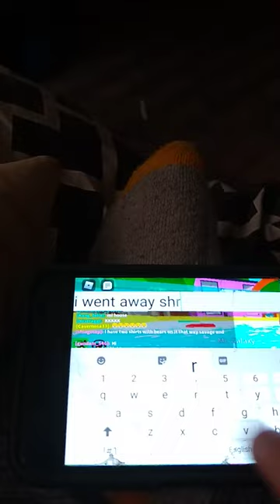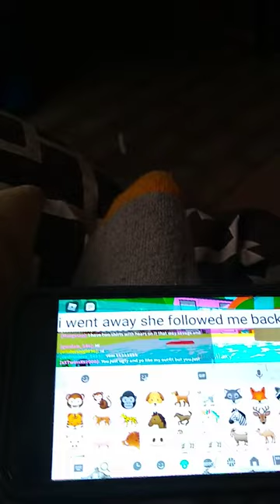the online girl chaceing me she says love ahhhhhhhhh I did not like it